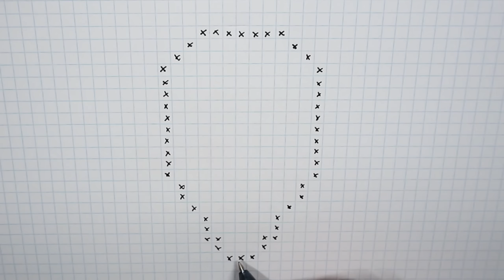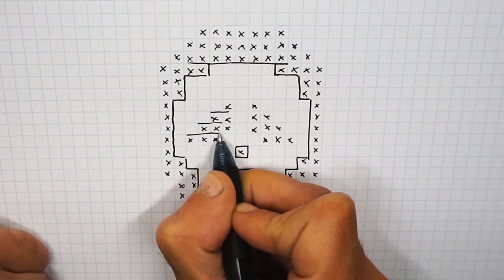Halloween Pixel Art - How To Draw Scream Mask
Pixel Art Hecho a mano  - Cómo dibujar la mascara de Scream
Handmade Pixel Art - Comment dessiner
le masque de Scream